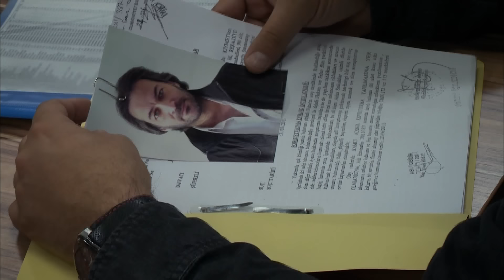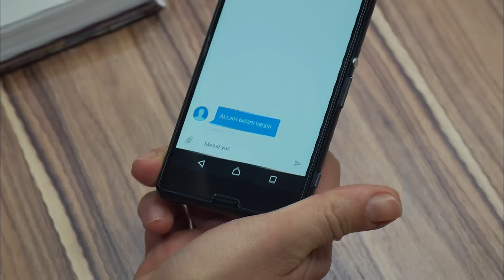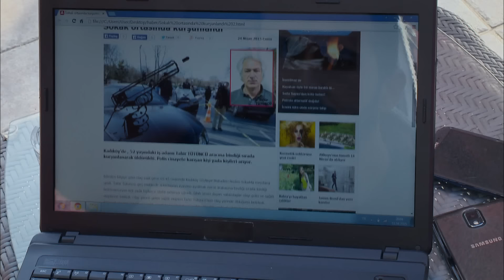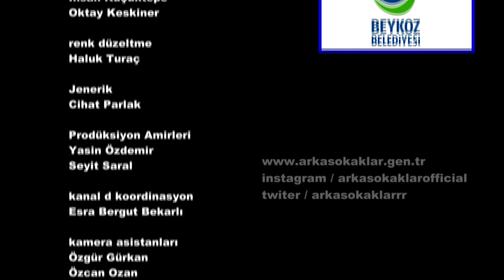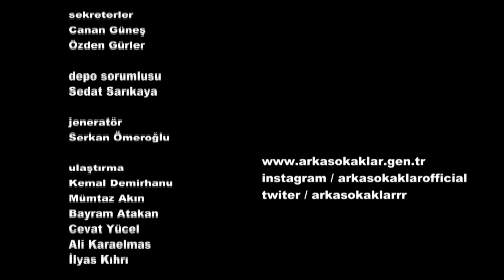ARKA SOKAKLAR 367. BÖLÜM | FULL HD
Mesut ve Servet darplı halde buldukları Sedef’i hastaneye getirmişlerdir. Servet’in eli ayağı titremekte, Mesut ise onu sakinleştirmeye çalışmaktadır. Sedef’in durumu iyidir. Yumuşak doku zedelenmesi ile atlatır. Mesut, Sedef’e yardımcı olmak ister. Emniyete gidip kocasından şikayetçi olmasını teklif eder. Sedef ise bunu kabul etmez.
Servet, Sedef’i sakinleştirmek yanında olmak ister ama geçmişte yaşadıklarından dolayı abisinin yardımını kabul etmez. Erdal’ın ise paraya ihtiyacı vardır. Selman’dan yardım ister. Selman’ın bir müşterisi vardır Sadık Bey. Yaşlı tek başına yaşayan zengin bir adamdır. Onun evine girip soymaya karar verirler.
Eve girdiklerinde Sadık’a yakalanırlar. Erdal önce Sadık’ı sonra Selman’ı öldürüp kaçar. Erdal bunun üzerine Sedef’in evine gider. Erdal ve Sedef tartışırlarken, Erdal’ın cebinden uyuşturucu paketi düşer. Fark etmez Sedef. Erdal ve Melek evde yalnızken kız paketi görür ve merak ederek alır.
Sabah Sedef eve gelip kızını baygın yatarken bulur ve apar topar hastaneye kaldırırlar. Ekip, Sadık ve Selman’ın katilinin kim olduğunu ispatlamanın peşine düşer..